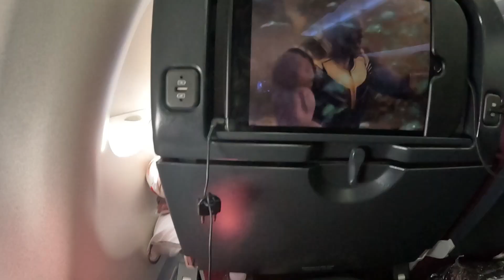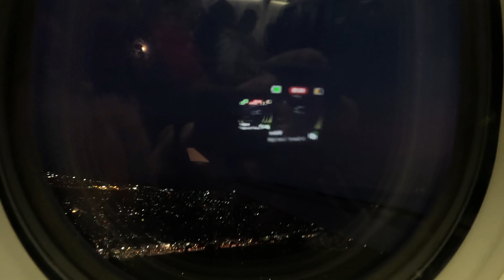Vacation 2024 Philippines Part 1B Departing Sydney Australia to Manila and then having Jollibee